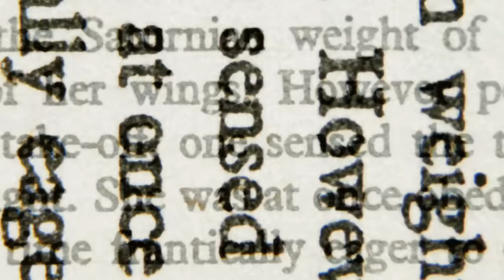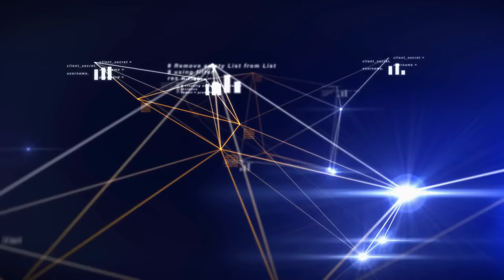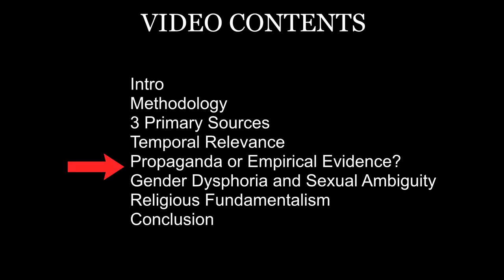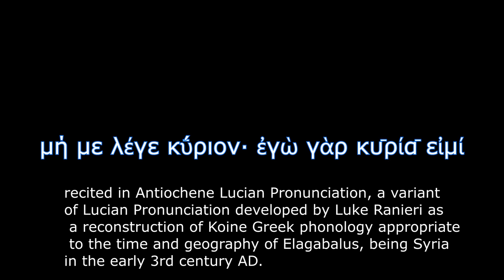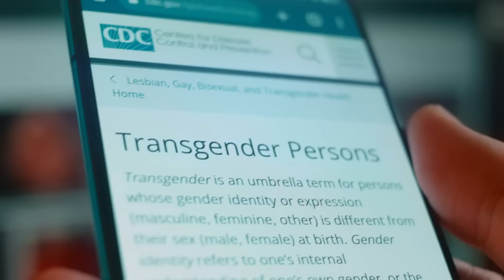Did Rome Have a Transgender Emperor? The Truth About Elagabalus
Did Rome have a transgender emperor? Let's review the sources.

In modern historiography, ancient Rome refers to Roman civilisation from the founding of the Italian city of Rome in the 8th century BC to the collapse of the Western Roman Empire in the 5th century AD. It encompasses the Roman Kingdom (753–509 BC), Roman Republic (509–27 BC), Roman Empire (27 BC– 395 AD), and Western Roman Empire until the fall of the western empire.[1][a]

Ancient Rome began as an Italic settlement, traditionally dated to 753 BC, beside the River Tiber in the Italian Peninsula. The settlement grew into the city and polity of Rome, and came to control its neighbours through a combination of treaties and military strength. It eventually controlled the Italian Peninsula, assimilated the Greek culture of southern Italy (Magna Grecia) and the Etruscan culture, becoming a dominant power in the Mediterranean region and parts of Europe. It was among the largest empires in the ancient world, with an estimated 50 to 90 million inhabitants, roughly 20% of the world's population at the time.[b] It covered around 4 million square kilometres (1.5 million square miles) at its height in AD 117.[2]

The Roman state evolved from an elective monarchy to a democratic classical republic and then to an increasingly autocratic semi-elective military dictatorship during the Empire. Through conquest, cultural, and linguistic assimilation, at its height it controlled the North African coast, Egypt, Southern Europe, and most of Western Europe, the Balkans, Crimea, and much of the Middle East, including Anatolia, Levant, and parts of Mesopotamia and Arabia. It is often grouped into classical antiquity together with ancient Greece, and their similar cultures and societies are known as the Greco-Roman world.

Marcus Aurelius Antoninus (born Sextus Varius Avitus Bassianus, c. 204 – 11/12 March 222), better known by his nicknames Elagabalus (/ˌɛləˈɡæbələs/, EL-ə-GAB-ə-ləs) and Heliogabalus (/ˌhiːliə-, -lioʊ-/ HEE-lee-ə-, -⁠lee-oh-[3]), was Roman emperor from 218 to 222, while he was still a teenager. His short reign was notorious for sex scandals and religious controversy. A close relative to the Severan dynasty, he came from a prominent Arab family in Emesa (Homs), Syria, where since his early youth he served as head priest of the sun god Elagabal. After the death of his cousin, the emperor Caracalla, Elagabalus was raised to the principate at 14 years of age in an army revolt instigated by his grandmother Julia Maesa against Caracalla's short-lived successor, Macrinus. He only posthumously became known by the Latinised name of his god.[a]

Later historians suggest Elagabalus showed a disregard for Roman religious traditions and sexual taboos. He replaced the traditional head of the Roman pantheon, Jupiter, with the deity Elagabal, of whom he had been high priest. He forced leading members of Rome's government to participate in religious rites celebrating this deity, presiding over them in person. He married four women, including a Vestal Virgin, in addition to lavishing favours on male courtiers thought to have been his lovers.[5][6] He was also reported to have prostituted himself.[7] His behavior estranged the Praetorian Guard, the Senate and the common people alike. Amidst growing opposition, at just 18 years of age he was assassinated and replaced by his cousin Severus Alexander in March 222. The assassination plot against Elagabalus was devised by Julia Maesa and carried out by disaffected members of the Praetorian Guard.

Elagabalus developed a reputation among his contemporaries for extreme eccentricity, decadence, zealotry and sexual promiscuity. This tradition has persisted; among writers of the early modern age he endured one of the worst reputations among Roman emperors. Edward Gibbon, notably, wrote that Elagabalus "abandoned himself to the grossest pleasures with ungoverned fury".[8] According to Barthold Georg Niebuhr, "the name Elagabalus is branded in history above all others" because of his "unspeakably disgusting life".[9] An example of a modern historian's assessment is Adrian Goldsworthy's: "Elagabalus was not a tyrant, but he was an incompetent, probably the least able emperor Rome had ever had."[10] Despite near-universal condemnation of his reign, some scholars write warmly about his religious innovations.

LGBT is an initialism that stands for "lesbian, gay, bisexual, and transgender". In use since the 1990s, the initialism, as well as some of its common variants, functions as an umbrella term for marginalized sexualities and gender identities.[1]